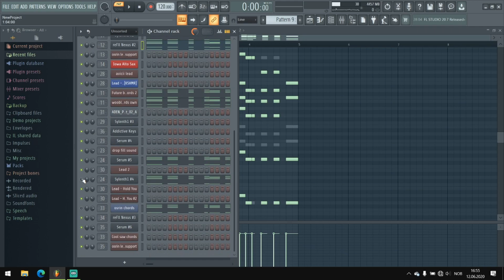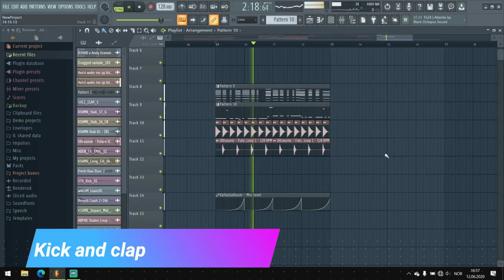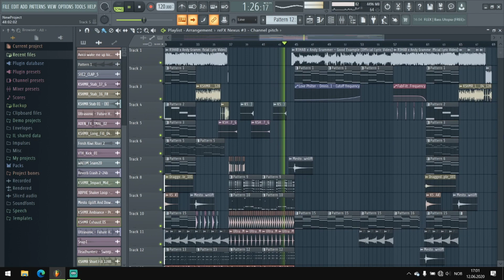How to make pitch bend leads in FL Studio!